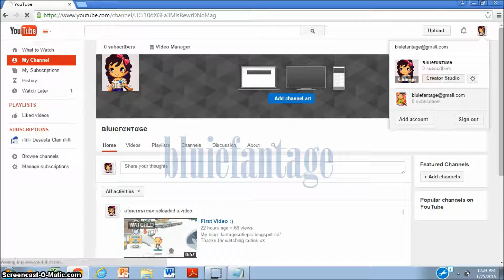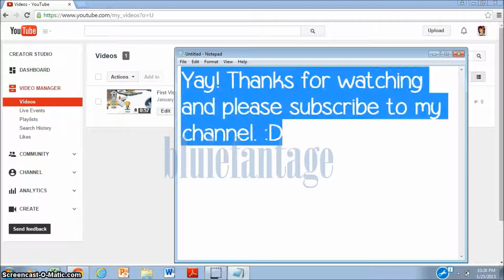How to delete a youtube video 2015